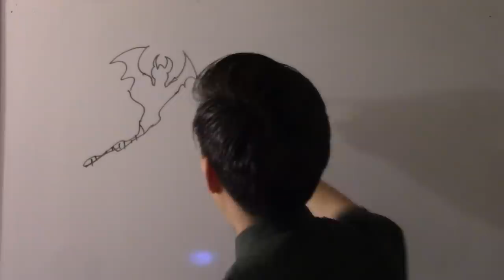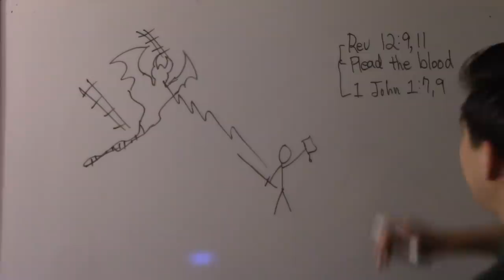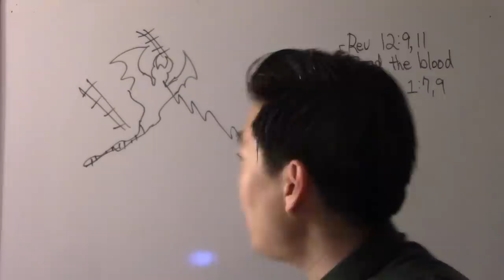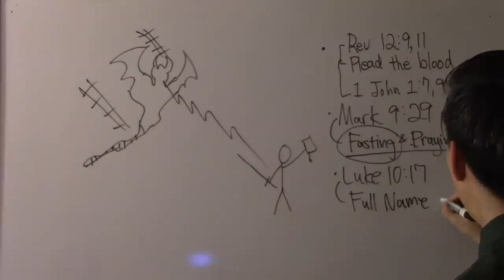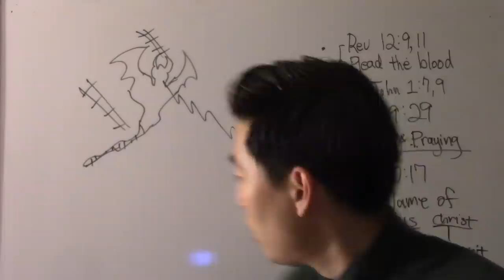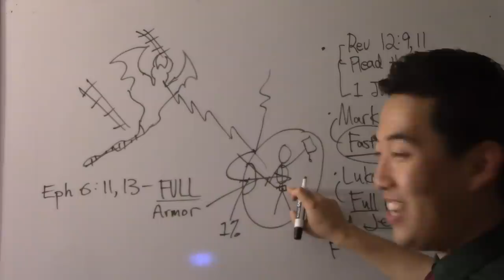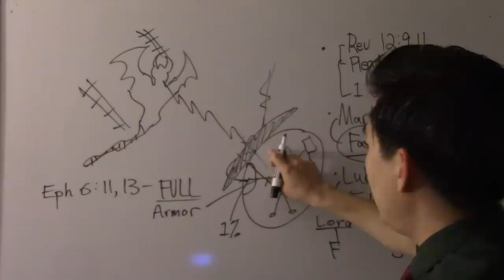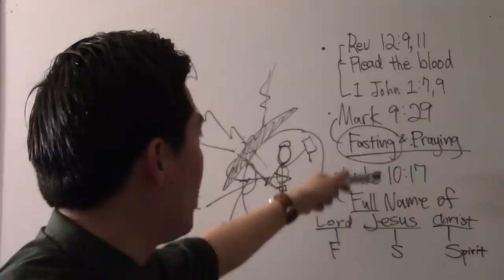How Do I Fight Demonic Attacks? - Dr. Gene Kim